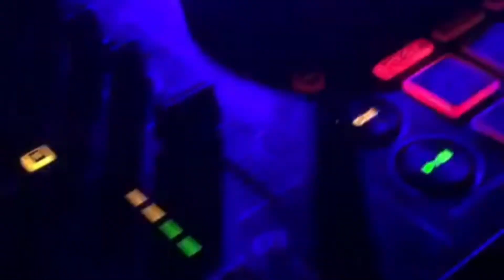@ DJ Hugo Ferreira // AFTER MOVIE // OURO PRETO-MG